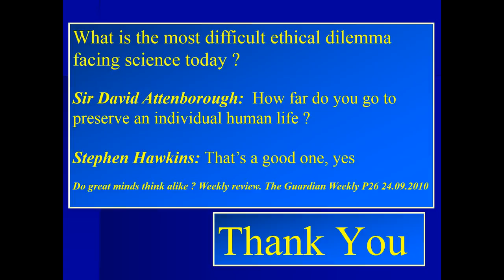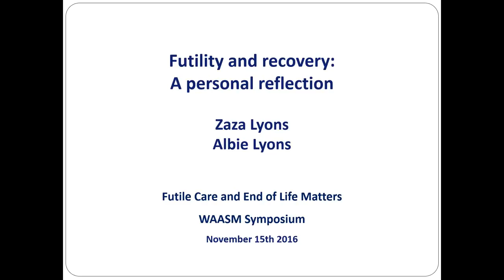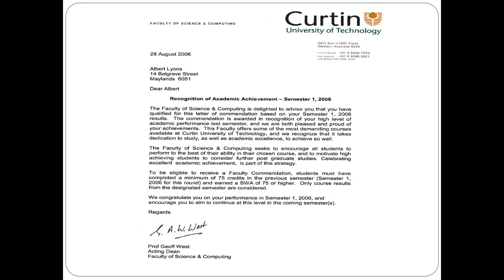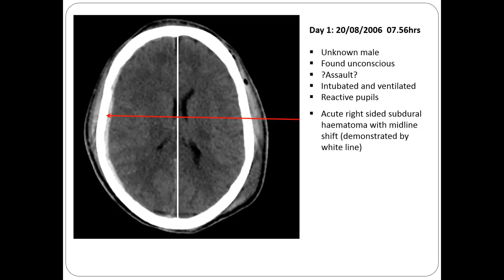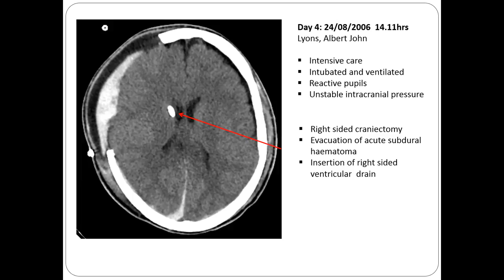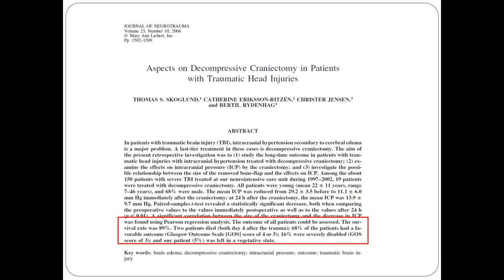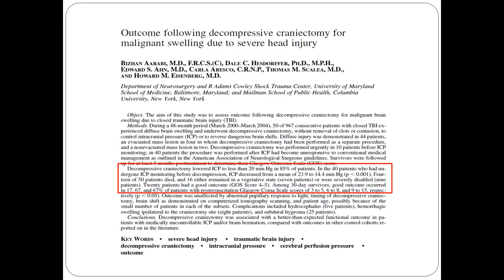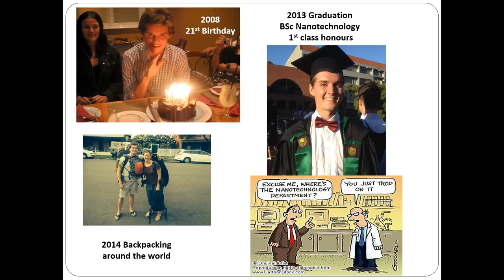Dr Zaza Lyons and Mr Albie Lyons – Futility And Recovery A Personal Reflection Discussion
WAASM Symposium Tuesday 15 November 2016, "Futile Care and End of Life Matters."